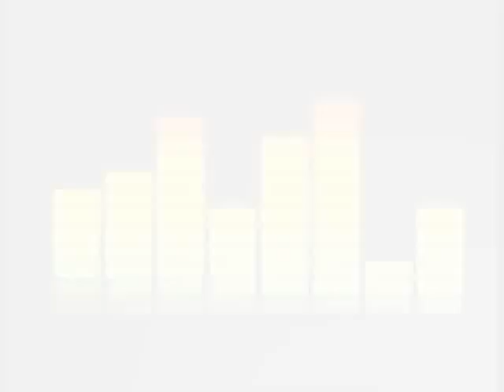fun 1.wmv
who s gettn it